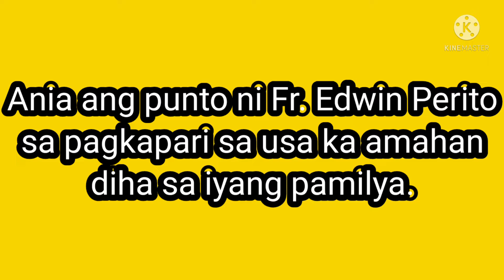Si TATAY mao ng PARI sa Panimalay.